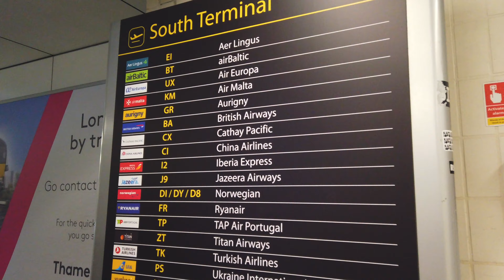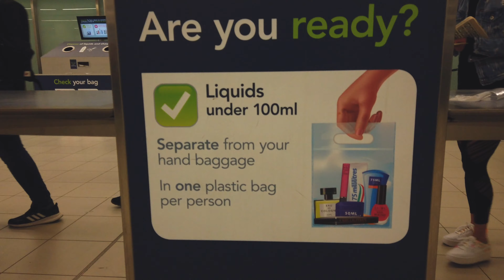London Gatwick Airport (LGW) 4K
Tour with us the London Gatwick Airport

Gatwick Airport bette known as London Gatwick, is a major international airport near Crawley in West Sussex 29 miles south of Central London. It is the second-busiest airport by total passenger traffic in the UK, after Heathrow Airport. Gatwick is currently the ninth-busiest airport in Europe